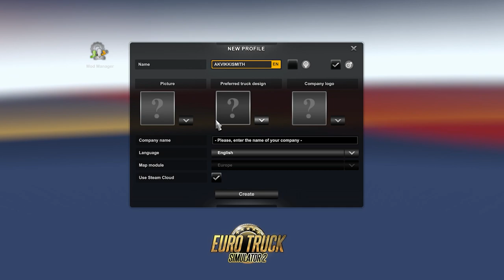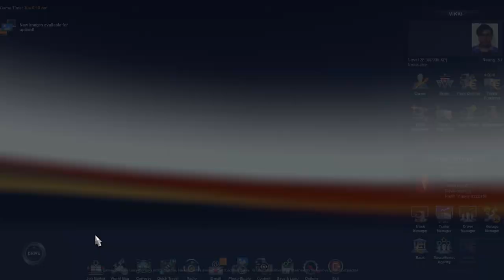ETS2 2024 Quick Guide in Tamil (தமிழில்)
ETS2 2024 Quick Guide in Tamil
தமிழில்
Intro - 0:00
Gameplay Settings Guide - 02:40
Profile Guide - 07:00
Guide Results - 20:25
shorts
ets2
how to
how to be pro in euro truck simulator 2
euro truck simulator 2 logitech g29 gameplay
Beginner's Guide
euro truck simulator 2 2024 guide
ets2 2024 guide